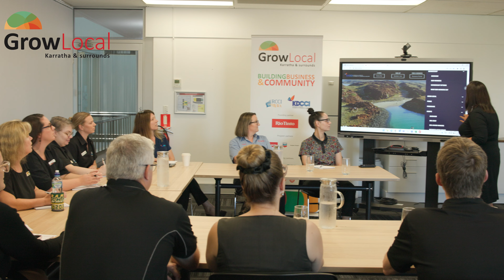Grow Local 2022 REAF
Karratha Grow Local Campaign

Pilbara business Media Creation and Social Media Management